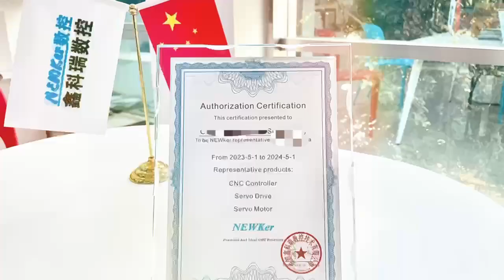NEWker cnc 180packages to Egypt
Customer come for visit